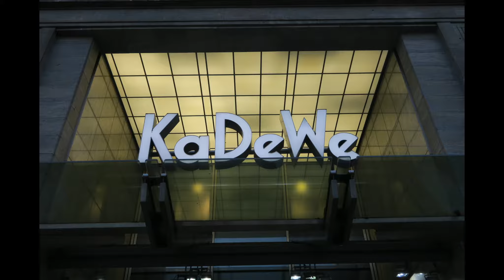VLOG: Berlin - Shopping, KaDeWe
VLOG: Berlin - Shopping, KaDeWe, unterwegs in Berlin zur Weihnachtszeit. Follow me around.
GUCK IN MEINE INFOBOX ↓
Check auch meine letzen Videos aus!